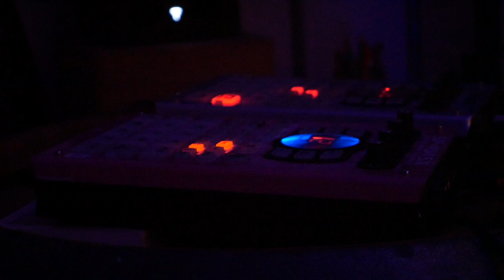"late night boom-bap" a selection of boom-bap & lo-fi instrumentals by toboë (sp-404 mix)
a mix of recent & rare boom-bap beats (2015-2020) with that old school, lo-fi and jazzy flavor, mixed with an SP-404sx and a 404OG. kind of a boom-bap revival i guess

play this set at night. you'll see the world in VHS and hear the universe in 12bits

(my camera cant film more than 25 minutes sorry for the cuts)

tracklist :

Negroove Beats — New York Dawn
DEMOTAPEZ — Infinite (SP1200 + S900)
90sFlav — ｗｈｉｔｅｎｅｓｓ
mvnitou — DASH
ill'Scott — December 2
𝙛𝙡𝙪𝙭 𝙩𝙝𝙚 𝙘𝙮𝙣𝙞𝙘 — park bench
Smoking Patterns — 𝕓𝕒𝕟𝕝𝕚𝕖𝕦𝕖 ℝ𝕄𝕏
Killah Napalm — Mist
juliano' — "Time" (Kacem Wapalek- Le temps passe)Face B
-dingus- — flu.
bob le head — tired
toboë - unreleased
Maple Syrup — Esto Gaza
DEMOTAPEZ - Tru Steelo'
WoodyBeatpecker — No Place To Hide
mon.jarpenter x demotapez - me and you
SCHEM∆TIX. — Badu or die.
KD — drinnen
Mowgz — Tha Jazz [Quick MPC Jam]
Jawztunes l o o p ``爵士樂 — Right place - selection beat 404
broken.flavor — jamiroflip
𝐬𝐥𝐰𝐩𝐤. ヤドン — krtnkall.
el frosto — don' stressum
twuan — COUNTER LIGHT

most of those beats aren't mines, i dont make any profit from this mix. much respect for all the artists above